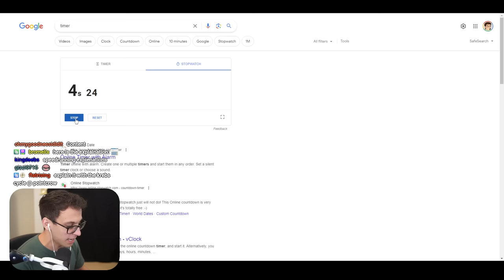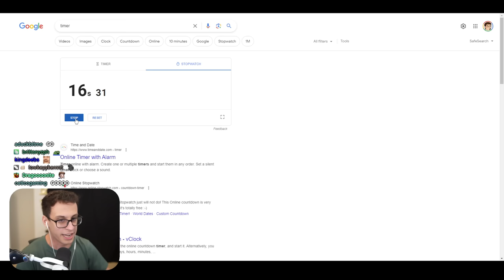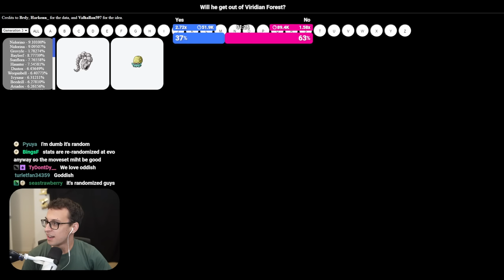I Have Attempted This Pokémon Challenge 261 Times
This is an *unedited* Twitch VOD from PointCrow. Streamed Sep 7, 2023